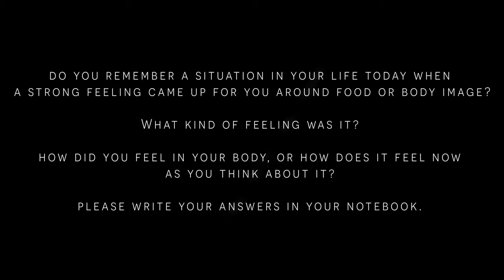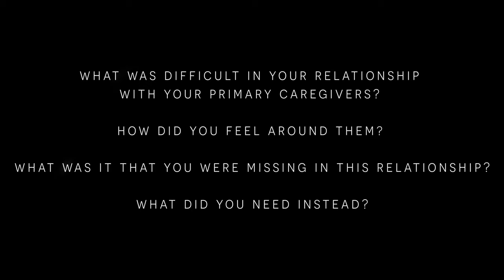How to understand your emotions and needs? How are they connected to your eating habits?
Those videos are those who struggle with Eating Disorders, emotional eating, and want to lose weight, raise their self esteem.

In this video I will give you tools for managing what's underneath your eating habits and I will guide through the process of healing. I will also explain how our society has caused us to become addicted to body image and why we are extremely focused on appearance. I will also explain how we lose a connection with our instinct, emotions, intuition and feelings and how to gain wisdom from our body, attend our desires and needs. At the end you will find an exercise which will support your process as well as I will provide you with tools needed to process difficult sensations and emotions.